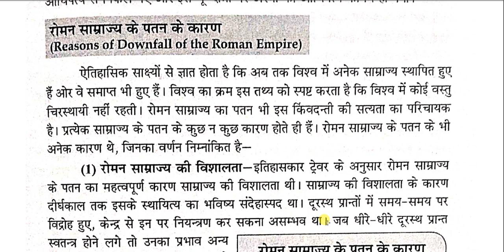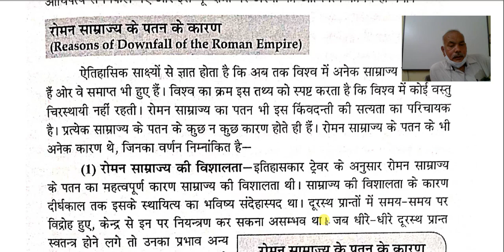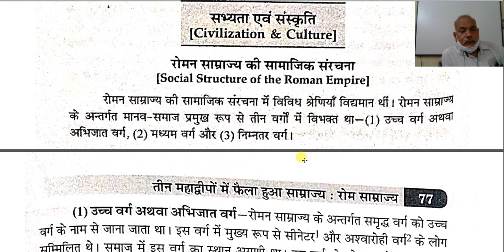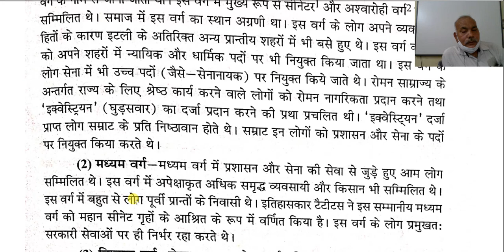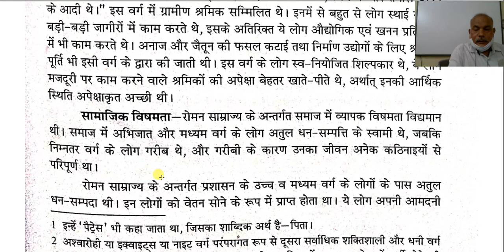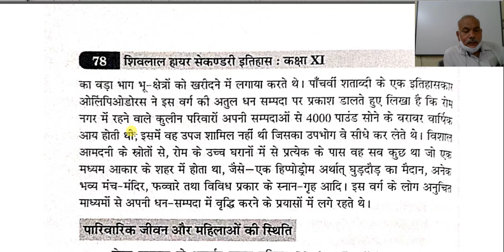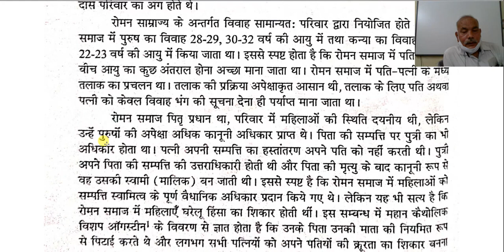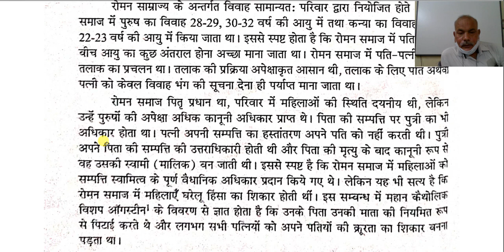कक्षा 11 इतिहास अध्याय 3 भाग 4